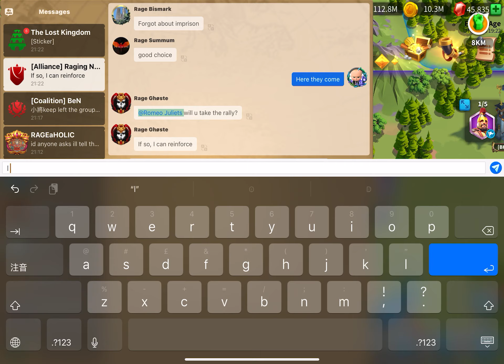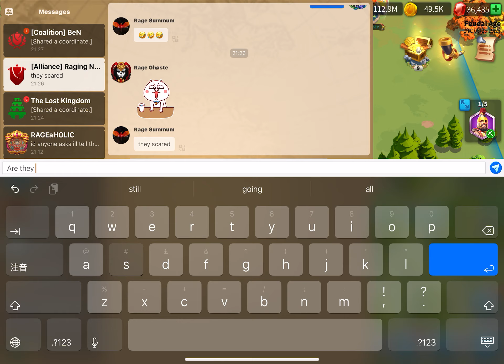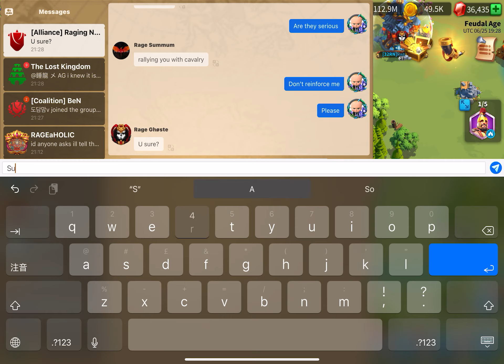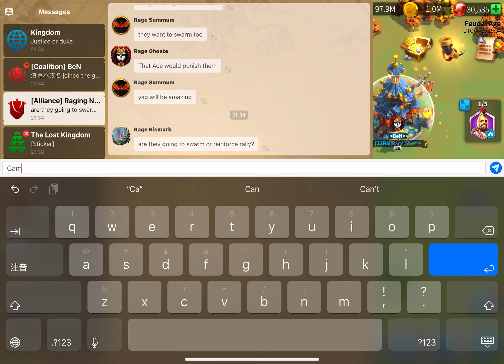Zenobia vs Attila Takeda City Garrison | Rise of Kingdoms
Zenobia YSG city defends against Attila Takeda in the KVK4 Heroic Anthem.
- Kingdom 1832 Fire Camp -

--- Chapters ---
0:00 Show Start
6:10 Firset Attila Takeda Rally
8:35 Report
11:40 Second Attila Takeda Rally
13:35 Report

🔥 If you like this channel please give me a thumb  👍🏻 😉